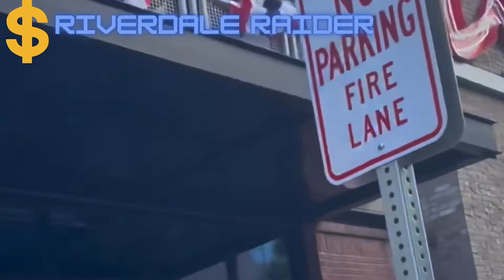😳 ALMOST SEEN FIGHT AT PHILADELPHIA PHILLIES ATLANTA BRAVES VS PHILLIES / WORLD SERIES PLAYOFF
A day at the Braves Game